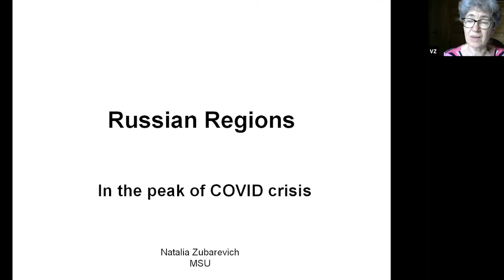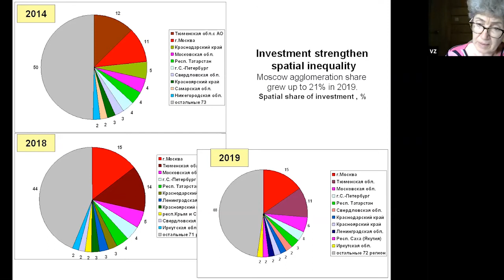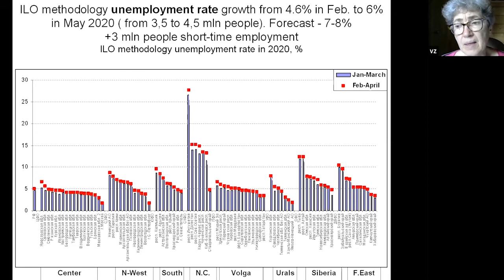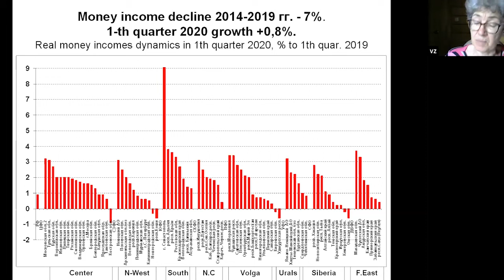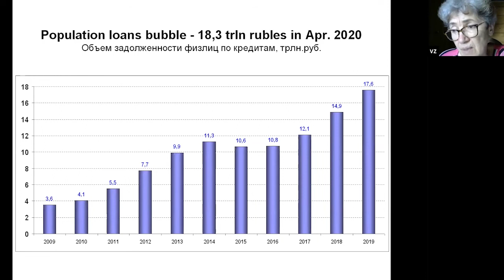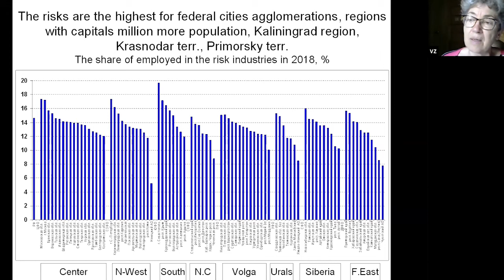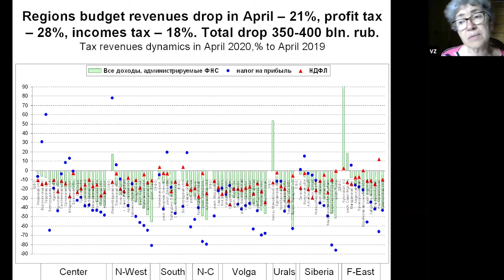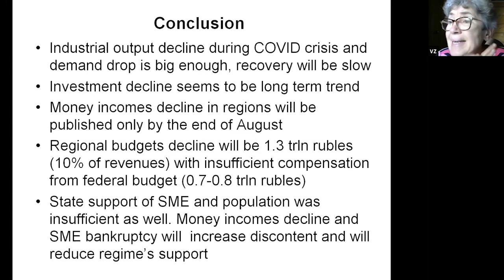#11 Deep Dive into Russia: covid-19 in the Russian regions, with Natalia Zubarevich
Natalia Zubarevich, Professor at the Moscow State University is a renowned economic geographer and a specialist on socio-economic development of the Russian regions. In her lecture, she will analyse the situation of the coronavirus pandemic in Russia, with a special focus on the regions.

Part of the Deep Dive into Russia Lecture Series by ECFR's Wider Europe Programme